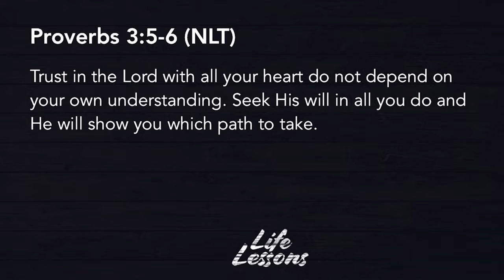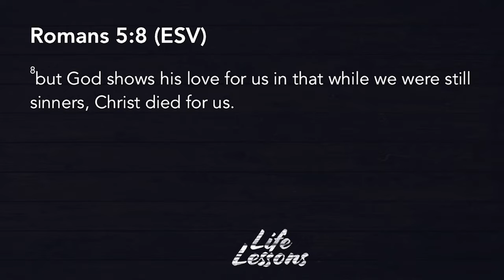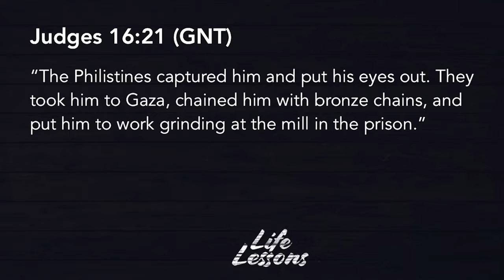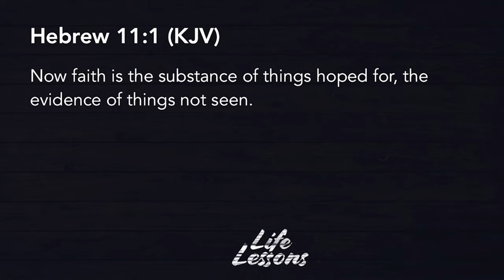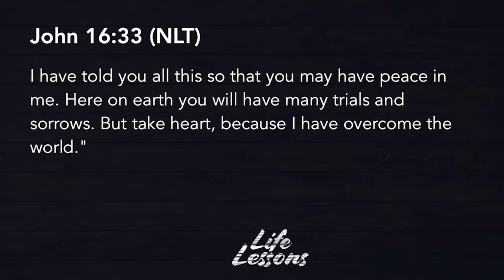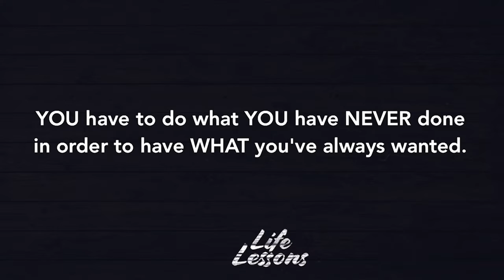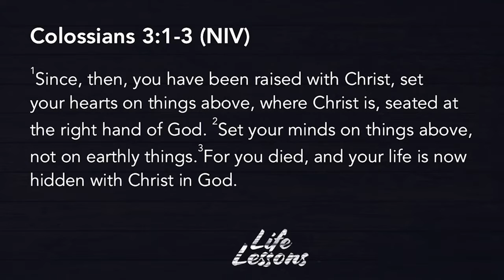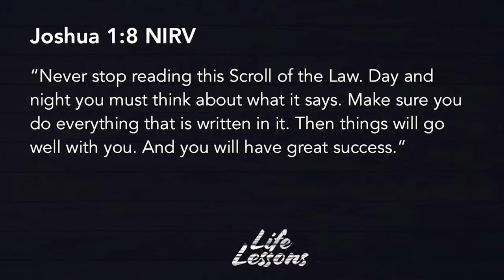Life Lessons 03.27.19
Series: Life Lessons
Speaker: Pastor Mauricio Ruiz and Panel

Trusting God
Pastor Mauricio Ruiz
Elevate Church
Encouragement
Elevate Church Newhall
Hope
Wisdom
Restoration
God
Jesus
Church
Church Service
Mothers
Woman of God
Spirituality
How to Stay Positive
Kingdom
Christian
church sermon
Joyce Meyers
Pastor Steven Furtick
Virtuous woman
Holy Spirit
Spiritual Journey
how to be happy
suicidal
overcoming obstacles
overcoming suicidal thoughts
teen suicide
teen christians
spiritual journey
spiritual walk
the rapture
understanding the bible
Bible
Wisdom
Christian
Hope
Purpose
How to find your purpose
Invasion
Invading The promises of God
Exodus
Unity,
Victory
Support your neighbor
Revival
Bethel Music
Elevation Worship
Strength
overcoming obstacles